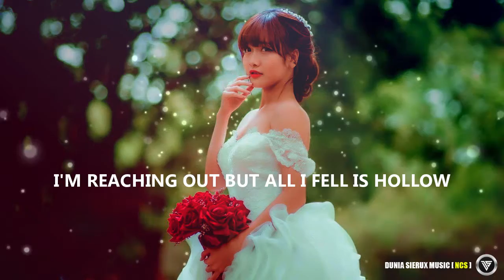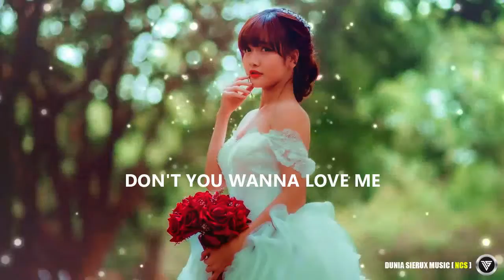Wiguez & Vizzen - Love Me Better Lyrics | NCS | Dunia Sierux Music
♫ Wiguez & Vizzen - Love Me Better Lyrics♫